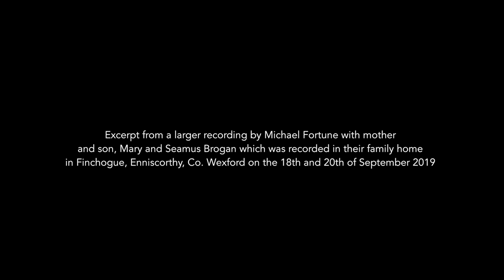Mary Brogan, Finchogue, Enniscorthy -Traditional Mouth Organ Music from Co. Wexford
Here is the queen of traditional music and song in Wexford, Mary Brogan of Finchogue, Enniscorthy. This was recorded September 2019 and is part of a larger recording I made with Mary and her son Seamus. As you can hear and see, she was in flying form.